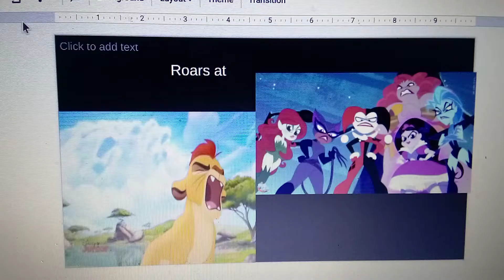kion roar blows the super villain girls